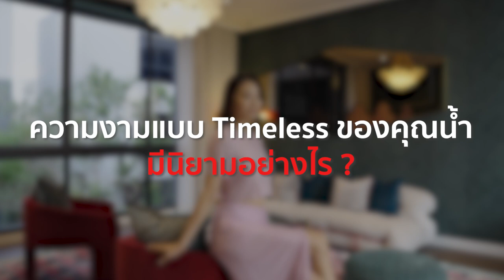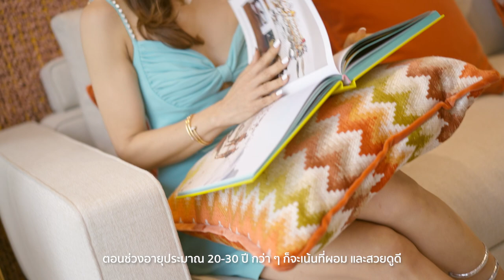นิยามความสวยที่เปลี่ยนตามกาลเวลาของ 'น้ำ สลิล ล่ำซำ'